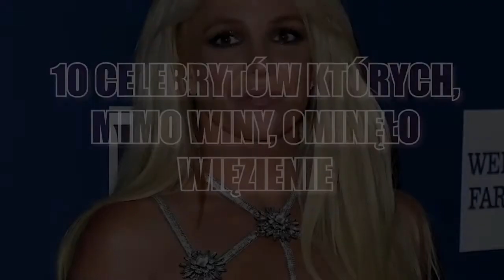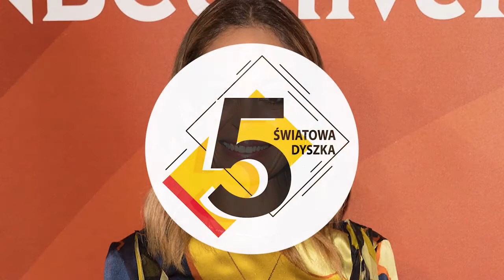10 CELEBRYTÓW, KTÓRZY UNIKNĘLI WIĘZIENIA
10 CELEBRYTÓW, KTÓRZY UNIKNĘLI WIĘZIENIA